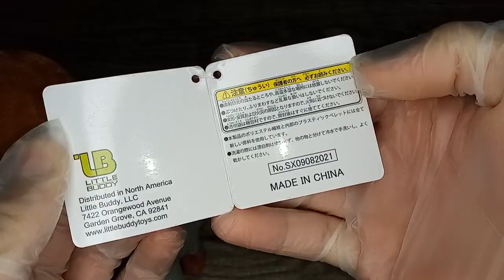Unboxin Doxin - Animal Crossing New Leaf Tom Nook Plush